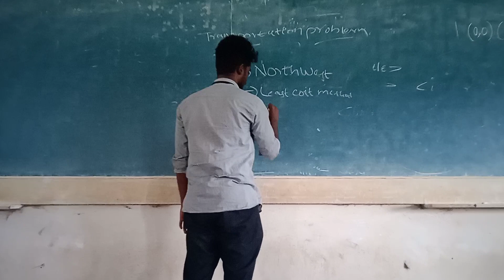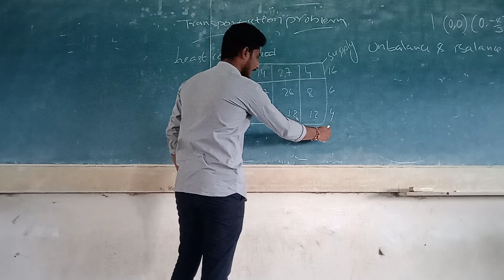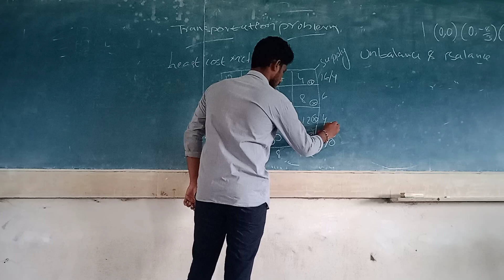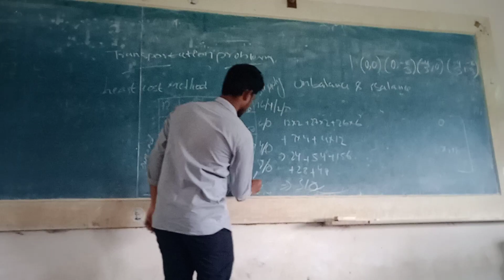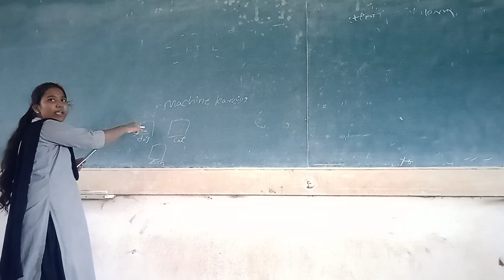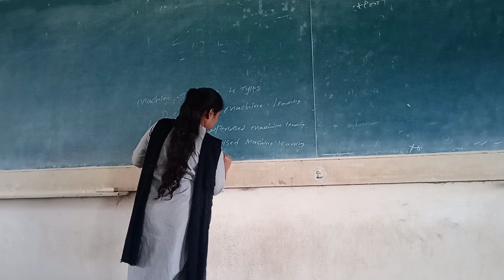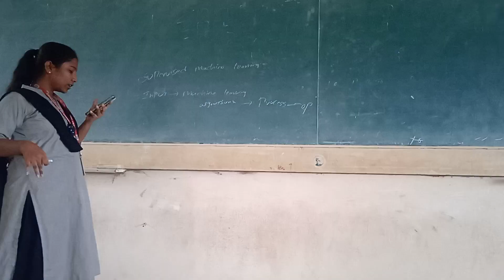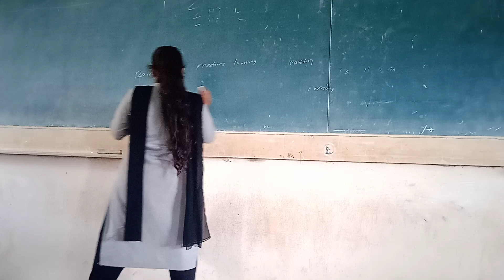KIET AID hostelers || TTL on OOR and Meachine learning subjects by Team 6